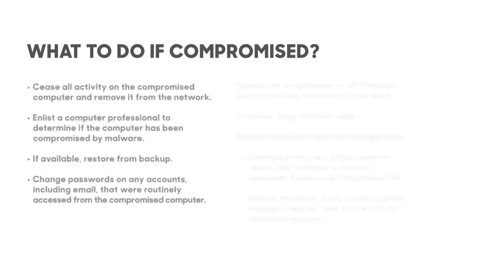Ransomware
Join Senior Vice President and Chief Information Security Officer, Jeff Weeks, as he discusses current trends in the industry around cyber security and ransomware.